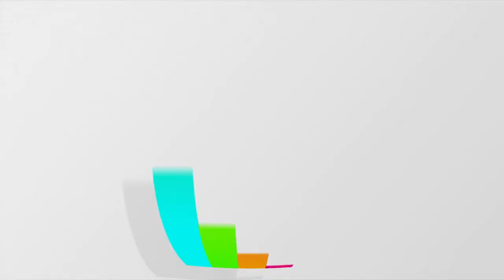HCA's Transformation Journey: The Power of Partnership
A little more than a year after announcing their groundbreaking strategic partnership with global VC General Catalyst, HCA continues to lead the way in transforming care to become more accessible, proactive and affordable. HCA's CEO Sam Hazan and GC's CEO and Managing Director Hemant Taneja discuss the progress they've made, unforeseen obstacles, milestones on the horizon and the future of care in a post pandemic world.
MODERATOR
Hemant Taneja, CEO and Managing Director
General Catalyst
SPEAKER
Sam Hazen, CEO
HCA Healthcare